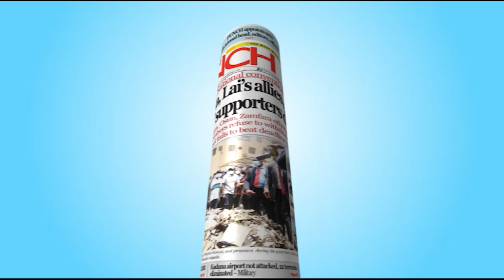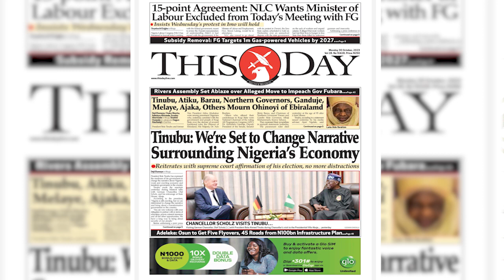RIVERS ASSEMBLY SET ABLAZE OVER ALLEGED MOVE TO IMPEACH GOV. FUBARA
Our Newspaper review uncovers the divergent perspective of the common man on the street of Nigeria. We also bring in experts to discuss topical issues, ranging from politics, lifestyle and sports. We need all that encouragement.

VARSITY STUDENT NABBED FOR KILLING, DISMEMBERING GILFRIEND FOR RITUAL

IPOB FLARES FG ON PROSCRIPTION